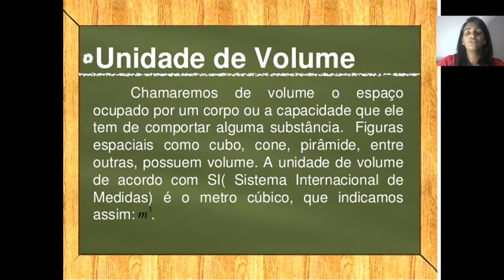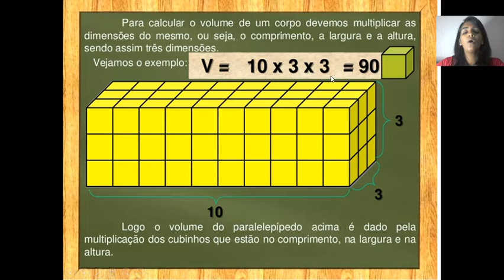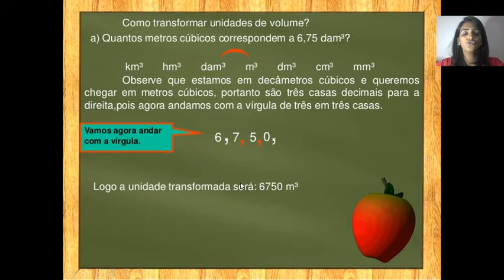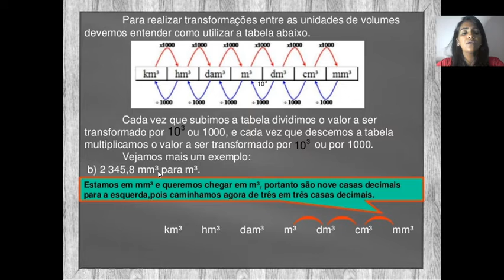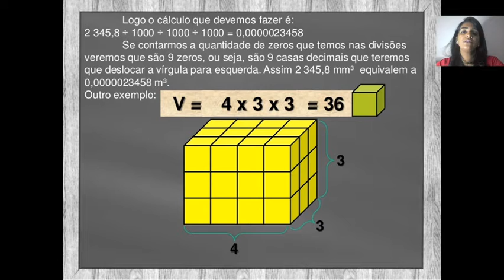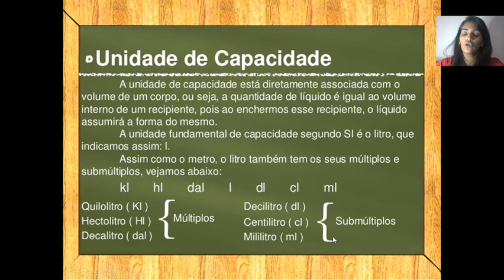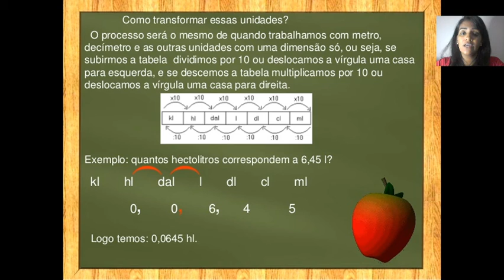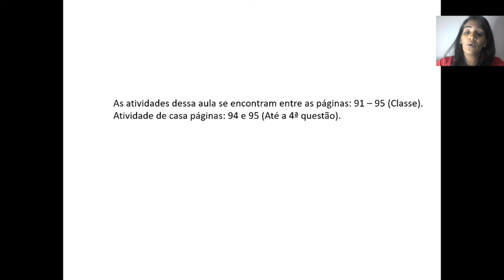6°ano - Matemática- 24/12 - Aula.